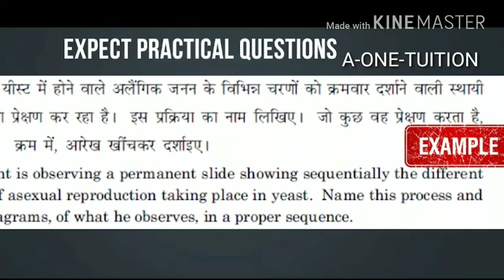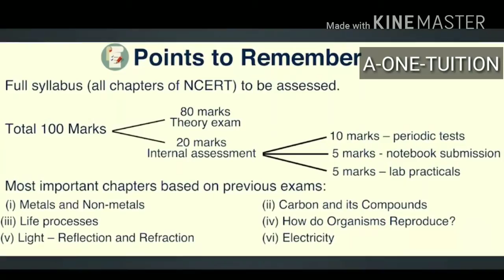5 things you must know about science class 10 as per new syllabus for the year 2018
5 things you must know about science class 10 as per new syllabus for the year 2018